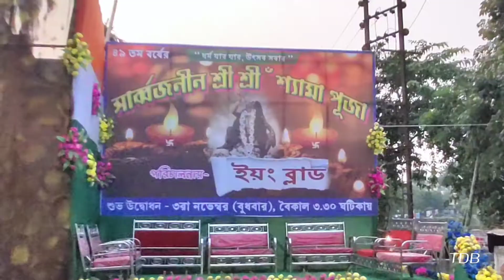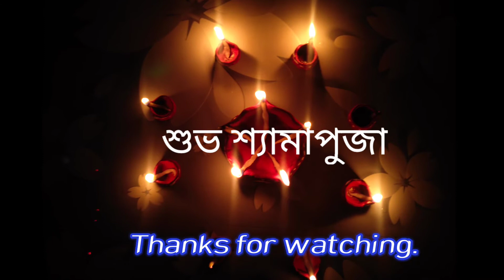Shyamapuja 2021 Dakshin Barasat Kalipuja Kailash Young Blood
Shyamapuja 2021 Dakshin Barasat Kailash Young Blood